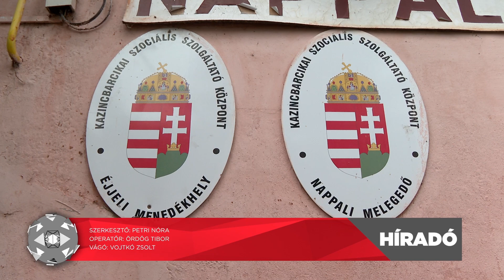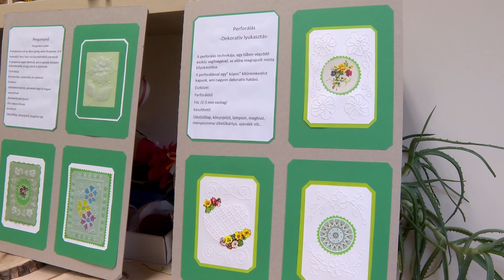KolorTV Híradó - 2024.11.14.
🎞️🎥 A Híradó november 14-ei adásának legfontosabb témái:

✘ Megújult a Rózsa úti rendelő – visszaköltözött régi helyére

✘ Hétköznap meleg ebéd és több éjjeli férőhely – elkezdődött a krízisidőszak

✘ Klímaváltozás és egyszerre elöregedett fák — gondot jelentenek Kazincbarcikán